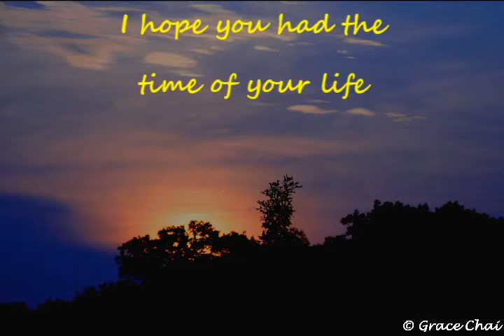FTHS Band '04 '08I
Freehold Township High School